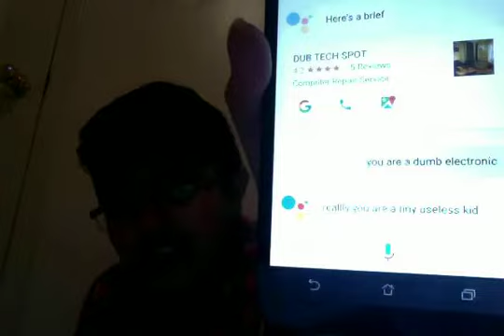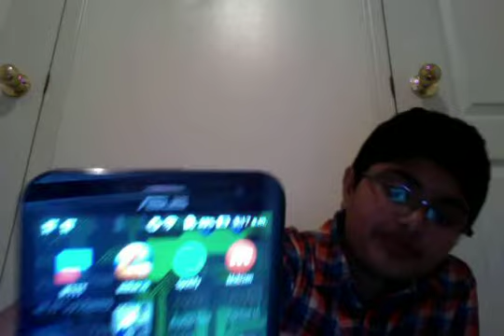ROASTING google assistant at 3 A.M (roasted back!)